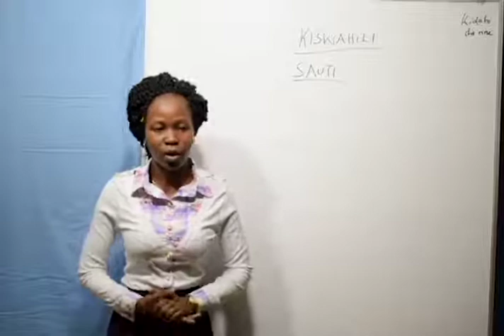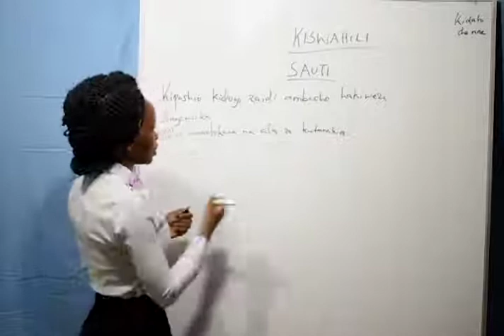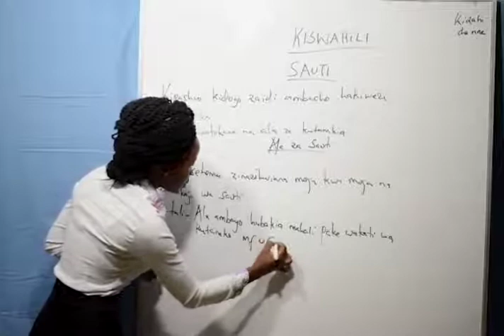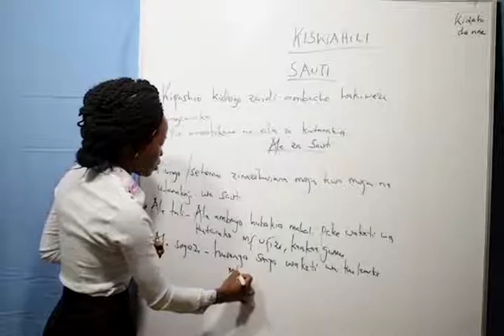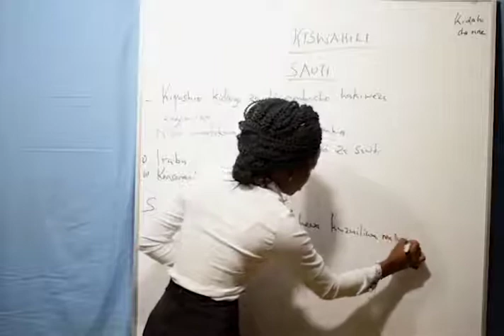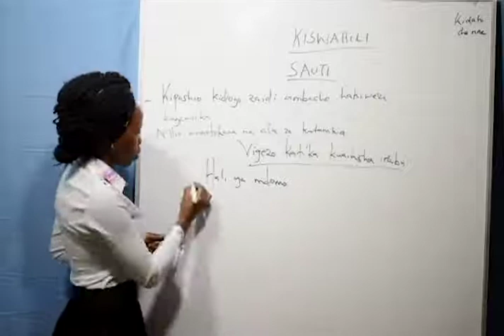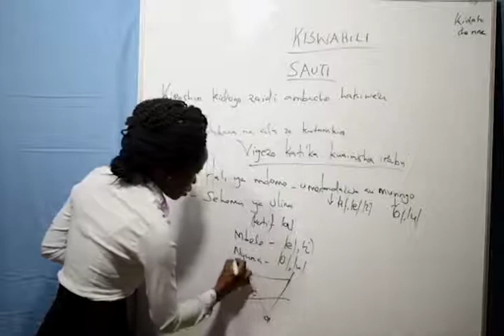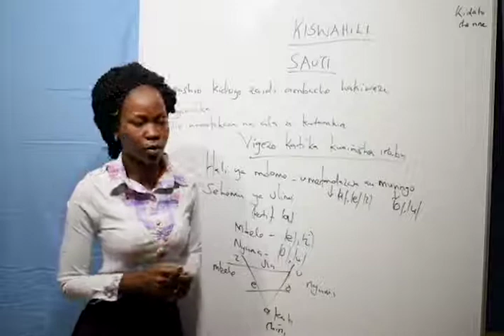Form 4 - Kiswahili (Sauti )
This is a Kiswahili lesson about ala za sauti for form four on the Smart Edoo Digital Learning Platform hosted Copy the link and paste into your web browser and enroll onto the various classes available on the platform.

use the smartedoo to talk to us